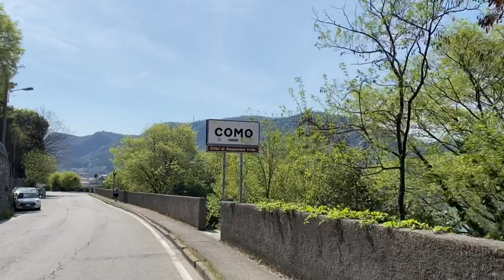GIRO DEL LAGHETTO (DI COMO)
Benvenuti in questo video! Ho percorso il giro attorno al Lario nel tratto del triangolo lariano, percorso che i ciclisti della zona chiamano "Il giro del laghetto" (di Como). Panorami d'incanto e allenamento sodo per le gambe, questo è il risultato della pedalata. La versione pedalata in senso antiorario è per me la quella più impegnativa, infatti da Bellagio a Como il percorso è ricco di lunghi rettilinei al 3/4 % che si alternano a brevi discese impegnative.
Buona visione!